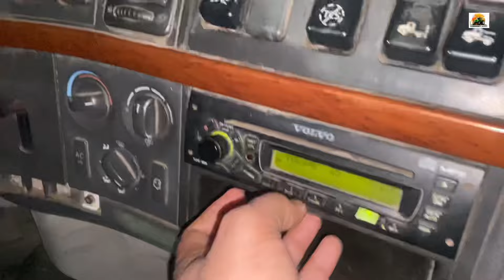Algoma University ਦੇ students ਫਿਰ ਕਰਤੇ ਫੇਲ 🇨🇦 Algoma university protest ❤️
Algoma university protest
Canada students life
International students in Canada 2024
Canada vlog 2024